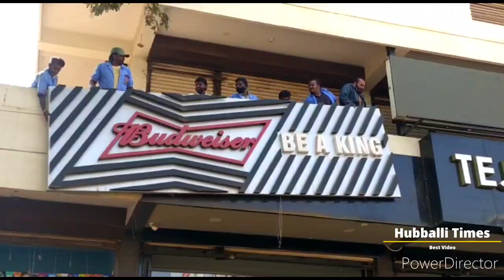HDMC Pulls Down Non-Kannada Sign Boards In Hubballi